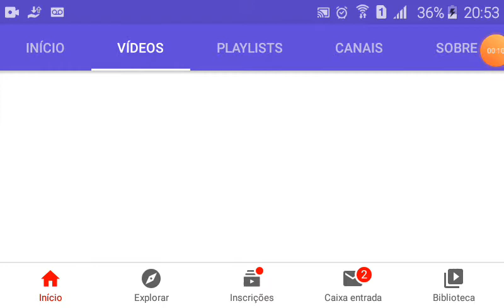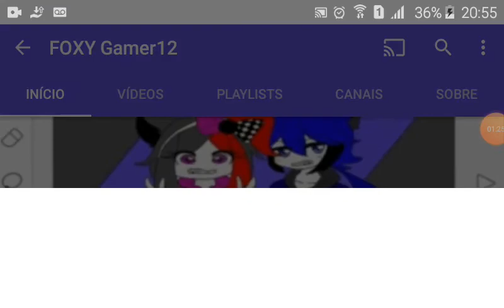Se inscrevem nesse canal plz (desc)